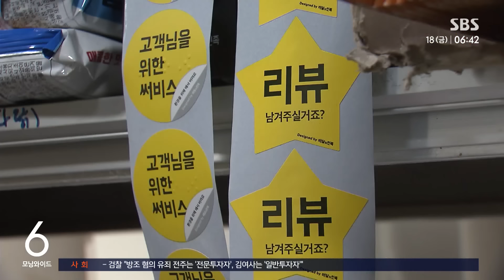1만 원 넘어선 밥값에…점심시간 마트 가는 직장인들 / SBS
〈앵커〉

요새 점심 한 끼 밖에서 사 먹으려면 1만 원으로도 쉽지 않죠. 이렇다 보니 돈을 아끼기 위해서 도시락을 싸서 다니거나 대형마트에서 점심을 해결하는 사람들이 늘고 있습니다.

박예린 기자가 취재했습니다.

〈기자〉

서울의 대형마트 즉석조리 식품코너.

점심시간이 되자 장 보러 나온 주부들이 아닌 인근 직장인들이 몰려듭니다.

탕수육, 볶음밥 등 1인분씩 포장된 음식들은 종류도 다양한 데다 4, 5천 원대로 저렴하다 보니, 점심 한 끼 해결하려는 직장인들에게 입소문이 났습니다.

[서동아/직장인 : 월급보다 비용(점심값)이 좀 더 많이 드니까 아무래도 도시락 같은 걸 싸는 게 저렴하긴 한데, 그것도 사실 쉽지 않아서 동료분이 여기 싸고 맛있다고 해서 오늘 한 번 처음 오게 되었어요.]

[장유진/직장인 : 8천 원 안으로 과일까지 해서 해결한 거 같아요. 종류도 많잖아요. 훨씬 더 영양가 있게 다양하게 먹을 수 있는 거 같아요.]

고물가 여파로 외식메뉴 가격은 지속 올라, 직장인 10명 중 7명이 점심 한 끼에 부담을 느낍니다.

지난 3분기 전국 직장인들의 평균 식대는 1인당 1만 37원으로, 지난해 9천 원대에서 처음으로 1만 원을 넘어섰습니다.

[김대환/직장인 : (점심값은 기본) 1만 원 이상은 드는 거 같아요. 많이 좀 부담스러워가지고 편의점 도시락 먹기도 합니다.]

그러다 보니 도시락을 싸 오거나 구내식당을 이용하고, 대형마트 간편식까지 '알뜰족'들은 각자 선택지를 넓혀갑니다.

가성비를 내세운 마트 간편식 매출은 매달 5~10%씩 느는 추세입니다.

자연히 자영업자들 매출은 감소할 수밖에 없는 상황.

재룟값 상승에 배달 플랫폼 수수료 부담까지 가격 경쟁력을 갖추기 힘든 자영업자들의 고민은 더 깊어집니다.

[음식점 운영 (자영업자) : (재료비는) 오르는 상황인 건 확실합니다. 장마에는 가격이 갑자기 확 오르고, 채솟값은 이렇게 널뛰기하니까요.]

소비자물가 상승률이 3년 6개월 만에 1%대로 내려왔다지만, 한 번 오르면 내려가기 어려운 외식 물가 측면에서는 체감하기 쉽지 않습니다.

(영상취재 : 강동철, 영상편집 : 이상민, 디자인 : 박초롱, VJ : 김 건)